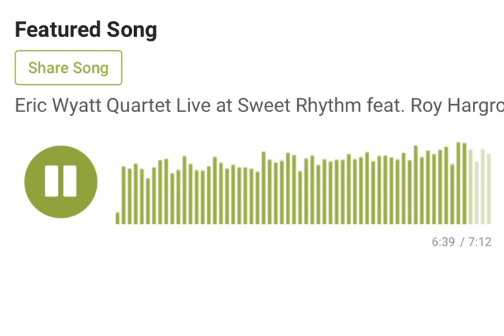Eric Wyatt Roy Hargrove Sweet Rhythm 2006 Afro Blue Benito Gonzales Eric Prevert Chris Beck